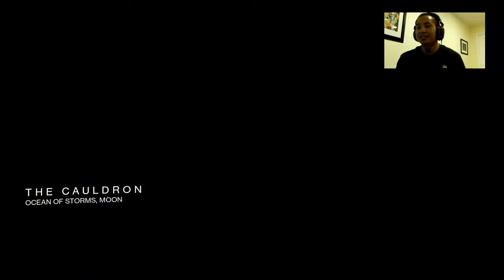Doubles with Advirsity part 2 (Part 5)